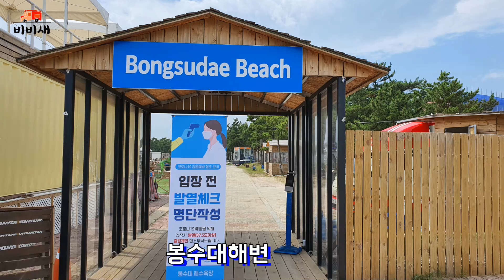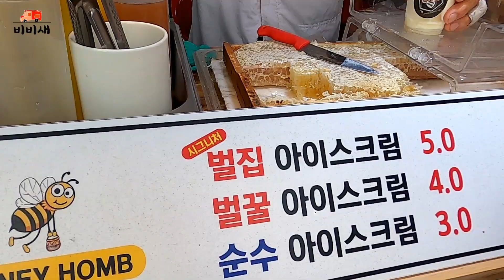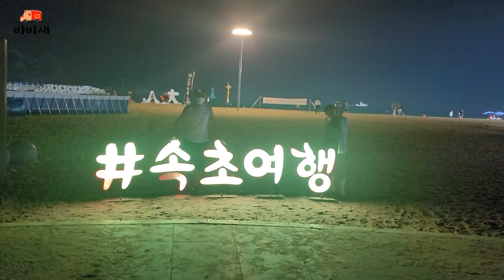속초 해변에서 차박/고성의 핫풀 아름다운 봉수대해변과 삼포해변. 아야진해변을 지나 속초 해변에서 차박캠핑/ 해안선 따라 전국 일주 #4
00:16 봉수대해변
01:55 삼포해변
03:45 아야진해변
07:08 속초해변속초 해변에서 차박/고성의 핫풀 아름다운 봉수대해변과 삼포해변. 아야진해변을  지나 속초 해변에서 차박캠핑/ 해안선 따라 전국 일주 #4
송지호해변을 출발해서 다시 7번 국도를 따라 내려간다.
봉수대해변 카페에서 차를 마시며 바다를 본다.
곱고 깨끗한 모래사장 전체가 아름다운 포토존이다.
해양레저센터가 있고, 봉수대 오토캠핑장에는 캠핑 데크 84개와 취사장. 화장실 샤워장이 있고 카라반 사이트도 10개나 된다.
언젠가는 다시 와서 느긋하게 머물고 싶은 장소이다.
속초 해변 주차장에서 스텔스 차박
3년 전에 속초 해변에 왔을 때는 화장실을 사이에 두고 주차장과 야영장이 있었는데, 야영장이 있던 장소가 임시주차장이 되었고 식수대가 있던 곳에는 여러 대의 코인 샤워장(사용료 30초에 500원)이 되어 있었다.
24시간 주차료 6,000원이니 스텔스 차박하기 좋은 장소이다.